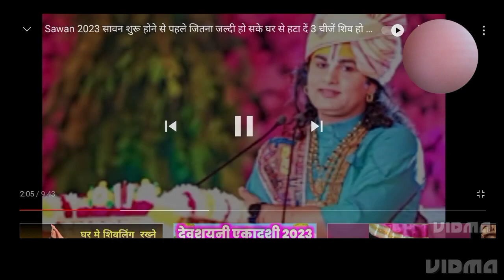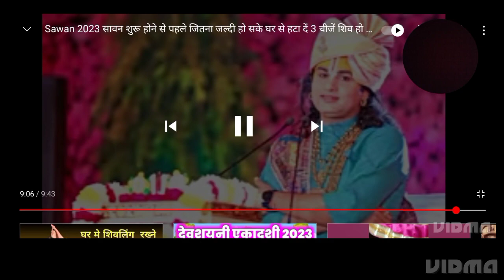सावन सुरु होने से पहले ही ये 3चीजे निकाल दे घर से वरना शिव भगवान नाराज होजातेहै||jai mahakal# viral#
सावन सुरु होने से पहले ही ये चीजे निकाल दे घर से  ये 3 चीजे वरना शिव भगवान नाराज हो जाते है||
जय महाकाल